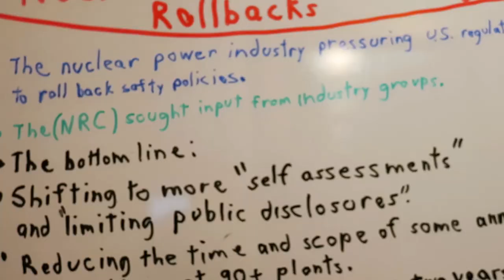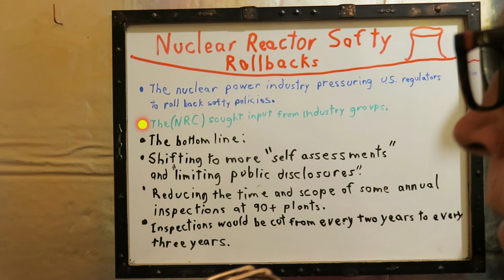Nuclear Power Industry Safety Rollback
The recommendations, made public Tuesday, include reducing the time and scope of some annual inspections at the nation's 90-plus nuclear power plants. Some other inspections would be cut from every two years to every three years.   The orange man has urged agencies to reduce regulatory requirements for industries.

Sound Alarm!  orange is scaling back required inspections to save money.

Track Info:
• Title: Lost Within
• Artist: A Himitsu
• Genre: Dance & Electronic
• Mood: Sad